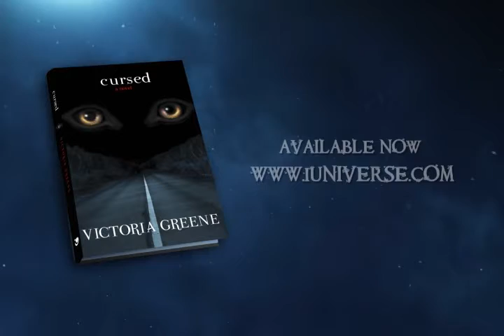Cursed by Victoria Greene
Ethan Randall seemingly has a perfect life. Girls are crazy about him; all the guys want to be his friend—what more could a teenage boy want? Ethan has no idea his idyllic life is about to hit rock bottom. In Cursed, Ethan must find a way to protect everyone he cares for before they all end up victims of the menacing monsters that lurk in the shadows of the night—just waiting to pounce.
About the Author: Victoria Greene attends middle school in Toronto, Ontario. She has enjoyed writing stories in both French and English since she was very young. When she is not writing, Victoria enjoys math and computer programming. Victoria completed her first book, Cursed, when she was eleven years old.